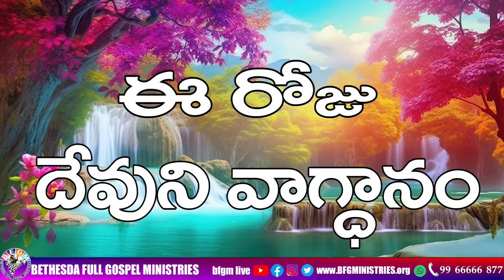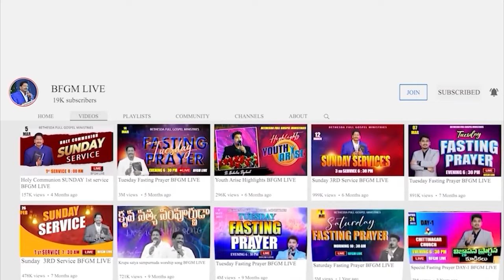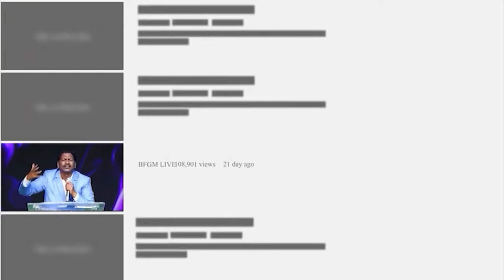Today's promise 16.05.2024 | BFGM LIVE